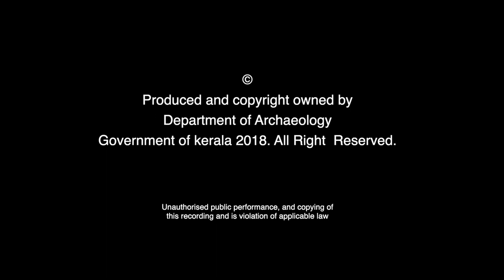Chalai Bazaar | Trivandrum Heritage Walk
Located to the east of the Sree Padmanabha Swamy Temple is the old Chalai Bazar, a bustling market place that has become a synonym to the culture of Thiruvananthapuram.